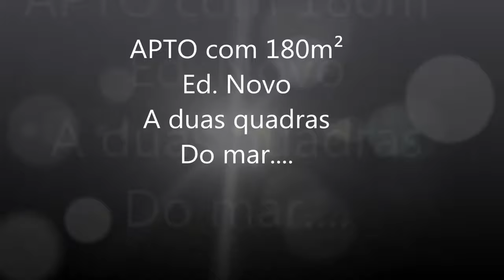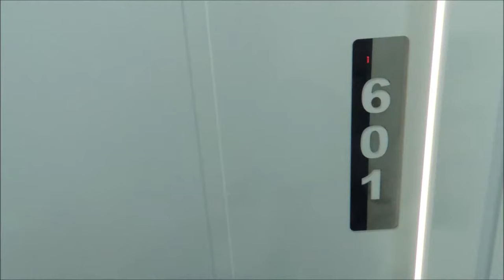Lindo apartamento a venda em Capão da Canoa Ed. Norte-Leste